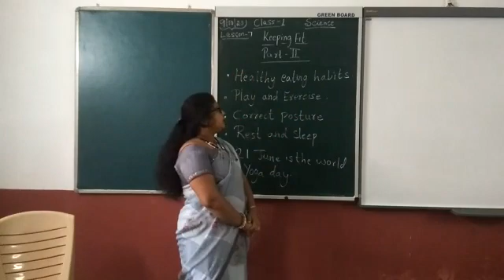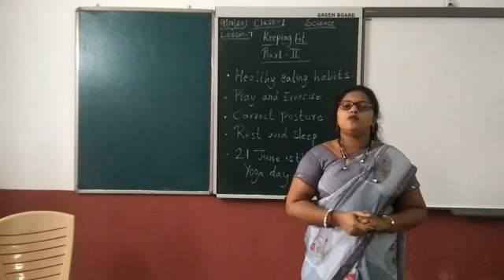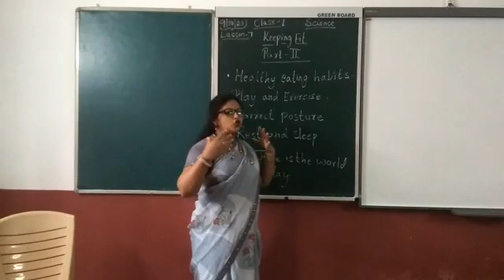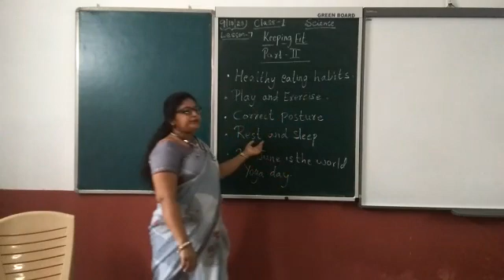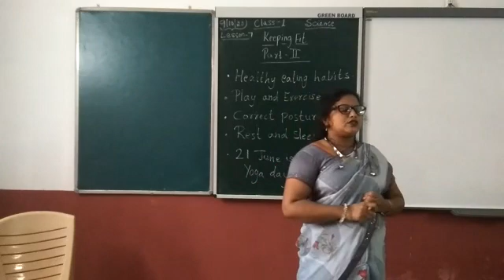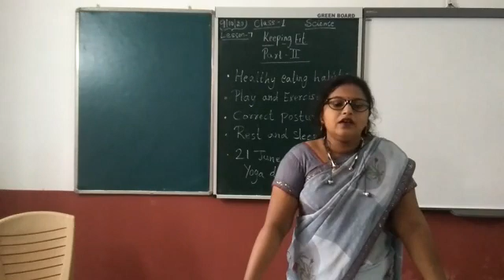Class 1 : Science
Keeping Fit Part 2